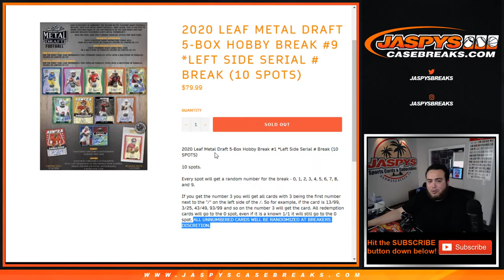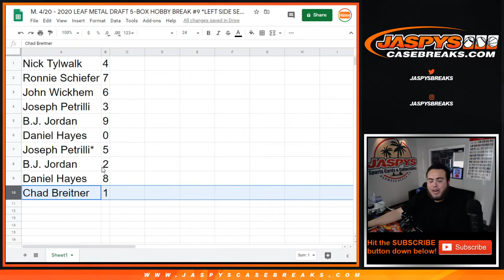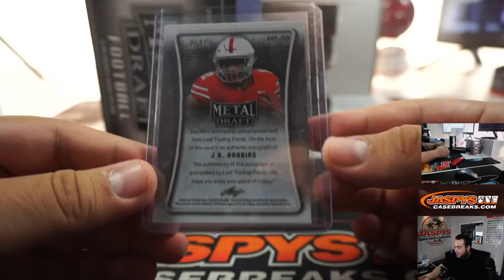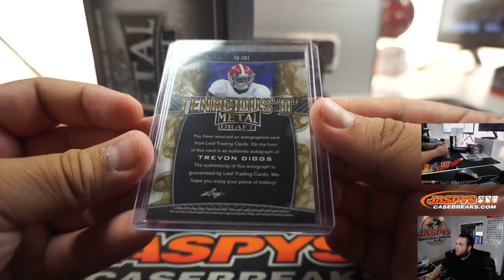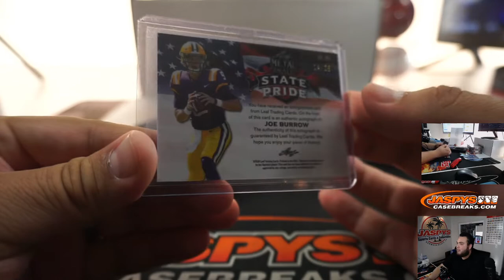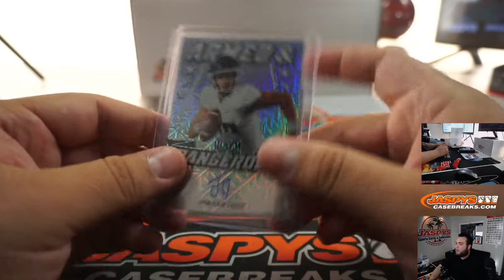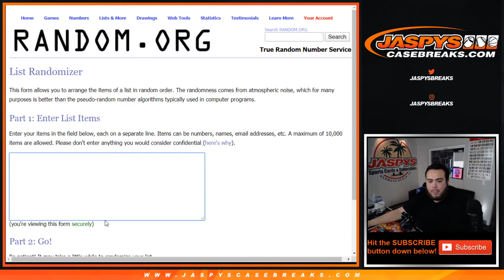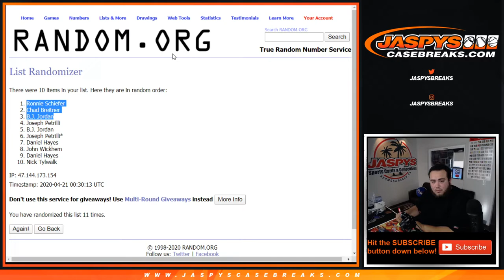M. 4/20 - 2020 LEAF METAL DRAFT 5-BOX HOBBY BREAK #9 *LEFT SIDE SERIAL #